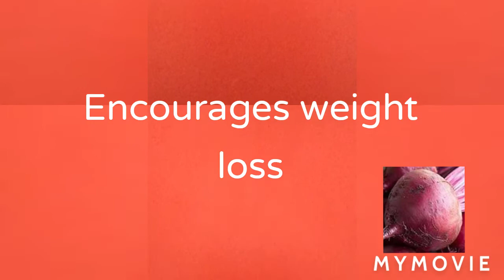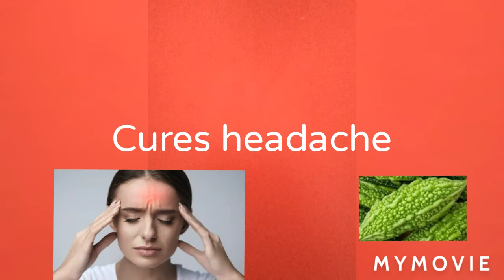Vegetables and it's benefits to protect us from Covid-19 🥦😷 Vegetables we must eat to stay healthy!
This video explains about different types of vegetables and lists it's benefits.